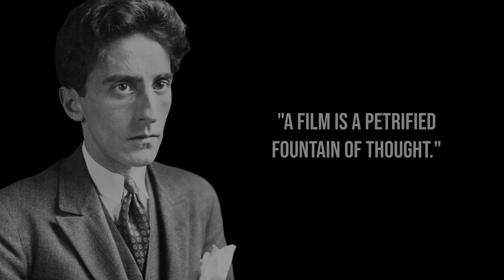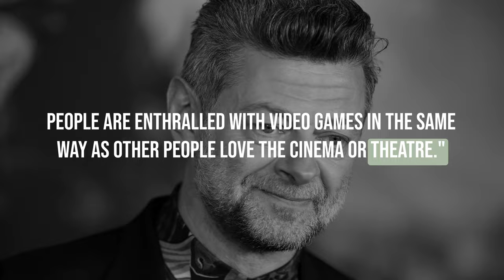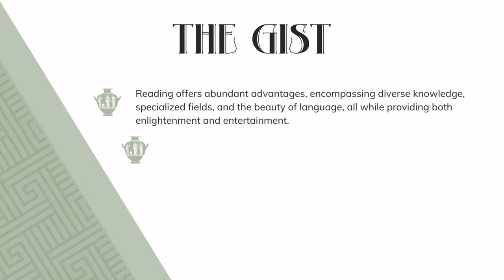The Power of Reading: Develop Imagination in Visual Arts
Explore the powerful intersection of reading and visual arts in this video. Discover the myriad benefits of reading books and how they can enhance your appreciation for movies, TV shows, and video games. Uncover why reading is important for developing imagination in visual arts and storytelling.

Learn how to read more books and harness the power of reading to fuel your creativity and inspiration. We'll delve into the advantages of reading across various genres, exploring how it can enrich your life and provide fodder for your own creative endeavors.

Experience the benefits of reading as we examine its impact on cognitive load, entertainment, and relaxation. Understand why you should read more as a gateway to new perspectives, deeper understandings, and discoveries in the world of visual arts: TV shows/series (e.g. Supernatural), movies (e.g. The Lord of the Rings), and video games (Dark Souls II).

From character development to philosophical themes, this video illuminates the importance of reading in enhancing your engagement with diverse media. Whether you're a book lover, film enthusiast, or gamer, you'll gain insights into the benefits of reading books and their influence on visual storytelling.

Learn how to leverage the advantages of reading to elevate your appreciation of visual arts. Embrace the magic of words and discover why reading is a transformative force in our media-rich world.

⌛ Timestamps
00:00 Intro
01:06 TV shows | episodes
02:17 Movies | Films
03:55 Video Games
06:28 The Gist

📚 Free Chapbook of The Cool and Warmth of Hearts:
📷My YouTube Gear:
▶ Shure MV7 USB Microphone
📺 Recommended Watch & Play
▶ Supernatural
▶ The Lord Of The Rings Motion Picture Trilogy Extended Edition
▶ Game of Thrones
▶ The Godfather
▶ Dark Souls II: Scholar of the First Sin
📢 Let’s Connect:
📝 Sources
- Dark Souls II: Lore